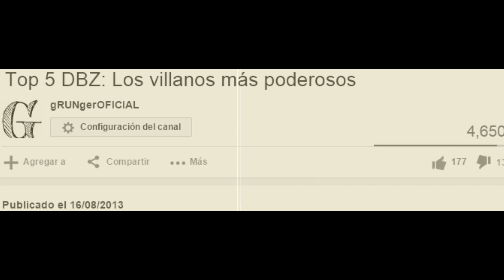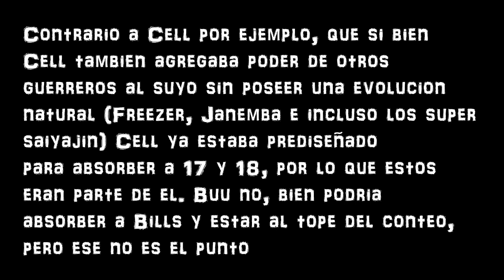Top: Los 6 villanos mas poderosos de Dragon Ball Z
Te recuerdo que el terror y misterio volverá, de hecho nunca se ha ido, pero tuve ganas de re-editar este conteo algo olvidado entre mi audiencia. Te pido de la manera más cordial que opines con respeto, pues en dbz no existe verdad absoluta y realmente existen incongruencias, por lo que en un tema así cada quién tiene su propia perspectiva, sin mas por el momento, disfruta del video.

Eso es todo por hoy, muy buen día